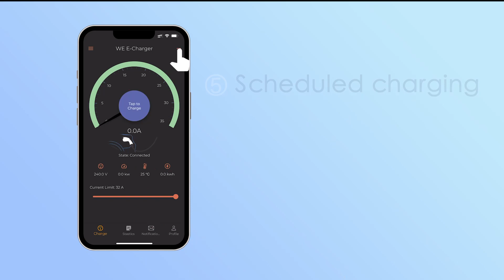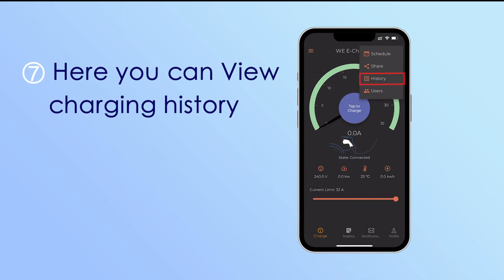EV Charger Europe Solar EV Battery Charger CE RoHS Reach Pen Protection Smart EV Charging Wallbox EV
EV Charger Europe Solar EV Battery Charger CE RoHS Reach Pen Protection Smart EV Charging Wallbox EV Charger Station, EV Charger Europe, Solar EV Battery Charger, learn more Model NO.: M3W132EN, Material: PC+ASA, RCD: Tybe B, Altitude: Less 2000m, Charging Cable: Type 2 (5m), IP: 65 (Outdoor), Weight: Less 7kg, Screen: 4 Indicators, Transport Package: 1 Carton /PC, Specification: 310*220*95mm, Trademark: WEEYU, Origin: China, HS Code: 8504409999, Production Capacity: 10000pieces/Month, After-sales Service: Romotely After Sales Service, Type: Slow EV Charging Station, Certification: RoHS, CE, Reach, Warranty: 12 Months, Communication: LAN(Rj-45) and WiFi; Ocpp 1.6, Charging Method: Plug and Play, RFID Card, APP